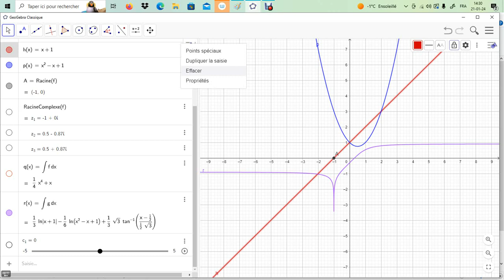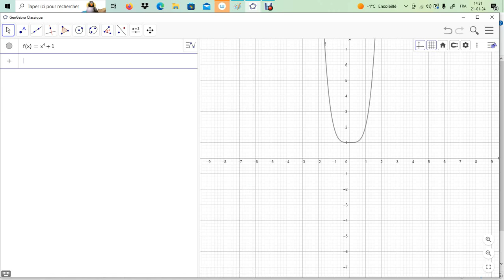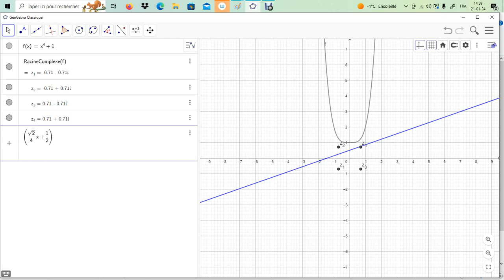Primitive de 1/1+x^4